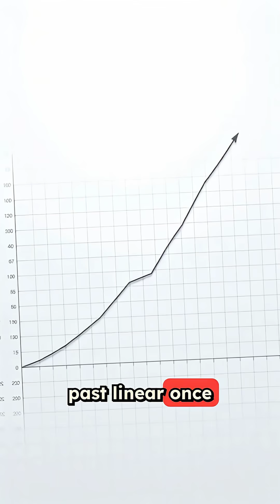Linear vs. Exponential Growth Explained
Imagine stacking chairs: one every minute gives you 10 chairs after 10 minutes. That’s linear growth — steady and predictable. But if you double the chairs each minute, you’d have over a thousand in the same time! That’s exponential growth — small at first, but explosive once it takes off.

In this video, you’ll learn:
• The difference between linear (addition) and exponential (multiplication) growth
• Why exponential growth skyrockets past linear after enough time
• Real-life examples like population growth, compound interest, and virus spread
• Easy visuals to make the math click

Think of it as the difference between walking up stairs and riding a rocket — both move upward, but one leaves the other in the dust. Perfect for algebra and precalc students, or anyone curious about why exponential growth changes everything.